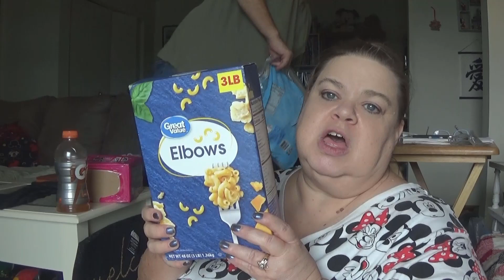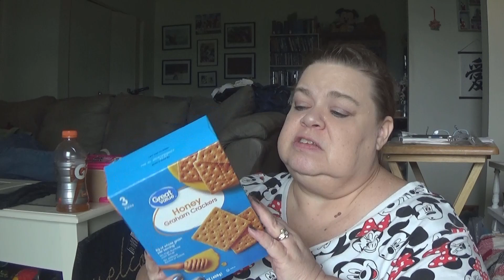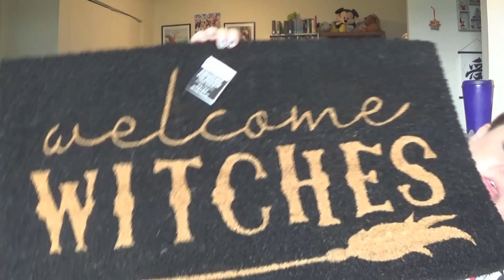WalMart 🍲Stock UP🌽 continues